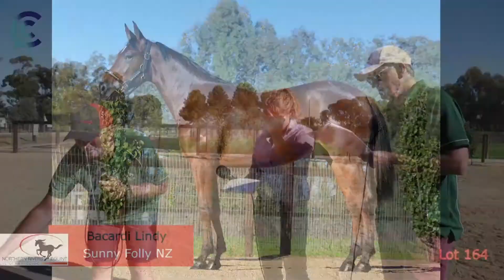Northern Rivers Equine Virtual Yearling Parade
Northern Rivers Equine Veterinary Clinic 2021 Yearling draft for the up coming Nutrien Equine - Standardbred April 10 & 11. Kath McIntosh and Mark Hughes from Woodlands Stud NZ joined me as we virtually paraded 15 yearlings that have been prepared for the upcoming sale.